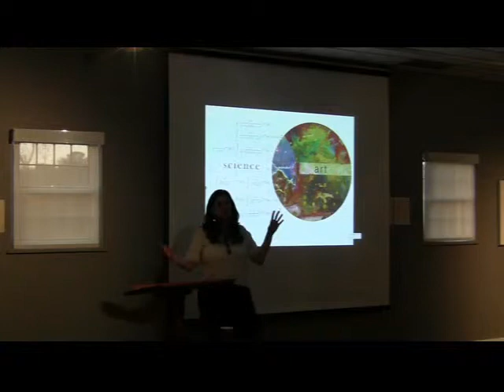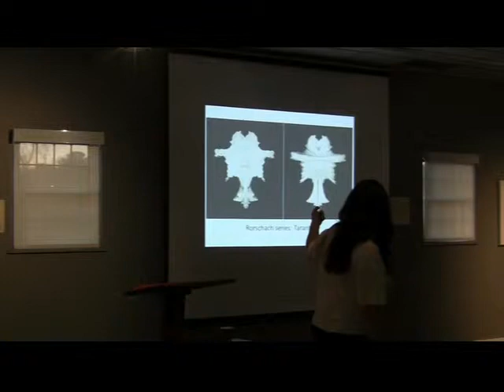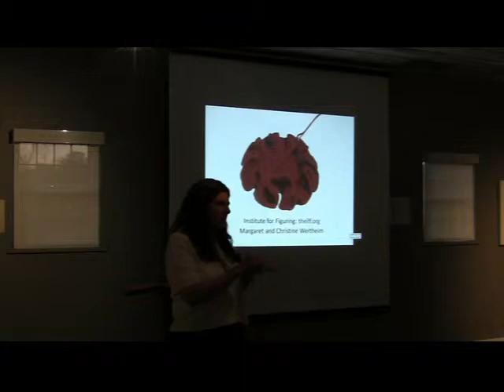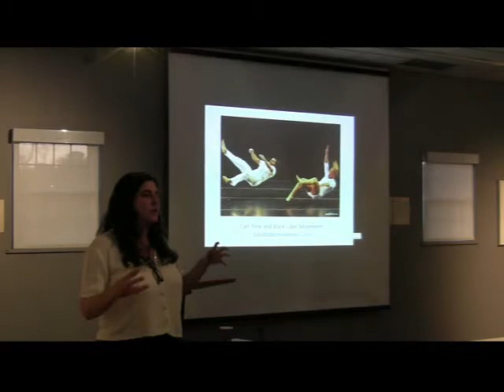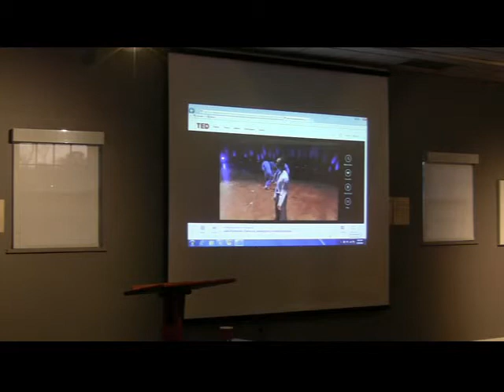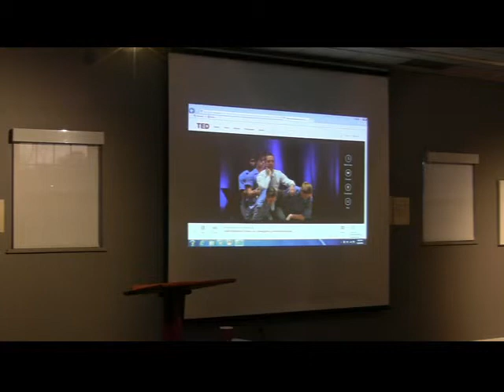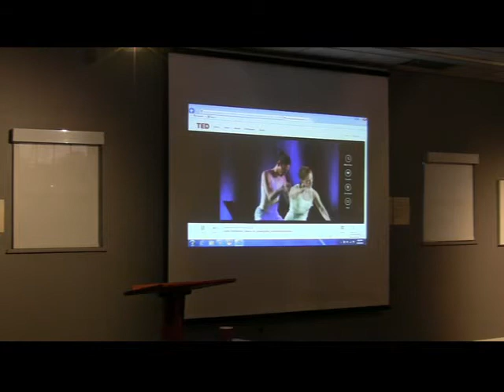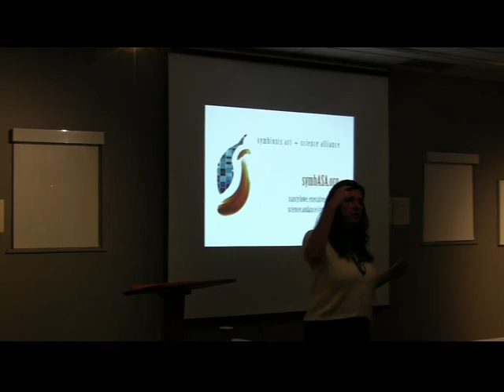OUMA Lecture: "Art-Science in America: Building Up STEAM"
March 26, 2014 - The Oglethorpe University Museum of Art presents "Art- Science in America: Building Up STEAM" by Nancy Lowe, director of Symbiosis Art + Science Alliance (symbASA). The lecture complements the exhibition OPTIC CHIASM: The Crossing Over of Art and Science," March 22-May 4.